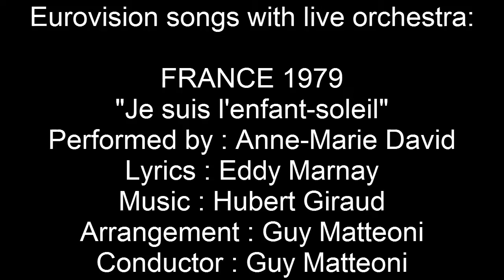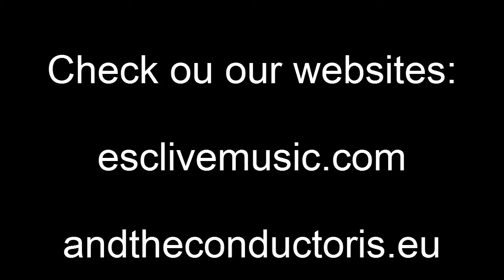Je suis l'enfant-soleil - France 1979 - Eurovision songs with live orchestra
Interested in Eurovision history? check out the biography of Guy Mattéoni and other conductors
CREDITS:
Anne-Marie David: Je suis l'enfant-soleil
Country  :  France
Year  :  1979
Lyrics  :  Eddy Marnay
Arrangement  :  Guy Matteoni
Conductor  :  Guy Matteoni